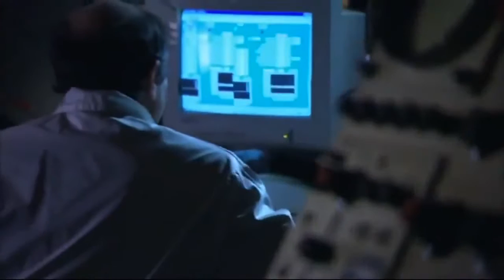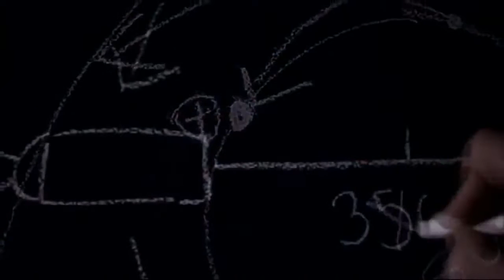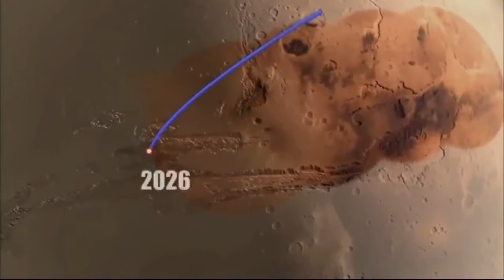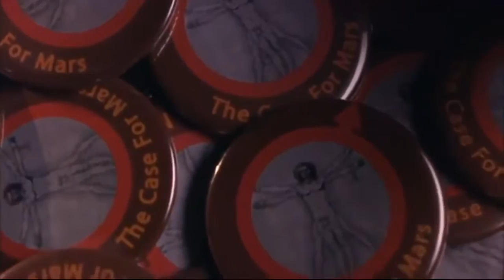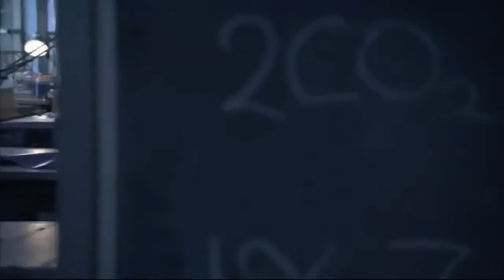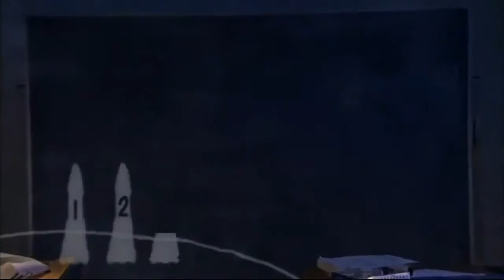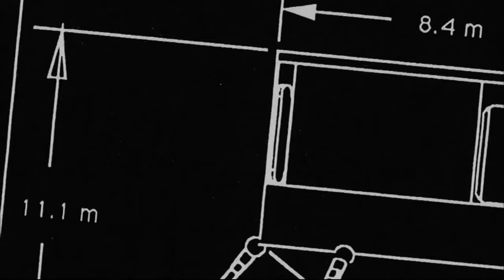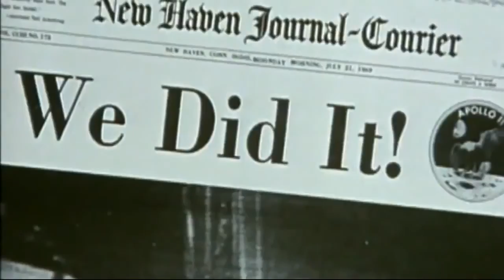End of The Earth and New Life on Mars Full Documentary